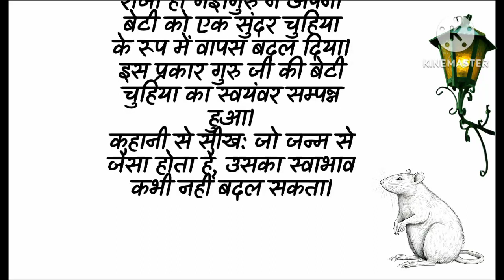चुहिया की शादी 🤣मजेदार कहानियाँ 😍🥰ये बहुत ही मजेदार कहानियाँ है 🤣nice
गंगा नदी के तट पर एक धर्मशाला थी। वहां एक गुरु जी रहा करते थे। वह दिनभर तप और ध्यान में लीन होकर अपना जीवन यापन करते थे।
एक दिन जब गुरु जी नदी में नहा रहे थे, उसी समय एक बाज अपने पंजे में एक चुहिया लेकर उड़ा जा रहा था। जब बाज गुरु जी के ऊपर से निकला तो, चुहिया अचानक बाज के पंजे से फिसलकर गुरु जी की अंजुली में आकर गिर गई।गुरु जी ने सोचा कि अगर उन्होंने चुहिया को ऐसे ही छोड़ दिया, तो बाज उसे खा जाएगा। इसलिए, उन्होंने चुहिया को अकेला नहीं छोड़ा और उसे पास के बरगद के पेड़ के नीचे रख दिया और खुद को शुद्ध करने के लिए फिर से नहाने के लिए नदी में चले गए।नहाने के बाद गुरु जी ने अपनी शक्तियों का इस्तेमाल करके चुहिया को एक छोटी लड़की में बदल दिया और अपने साथ आश्रम ले गए। गुरु जी ने आश्रम पहुंचकर सारी बात अपनी पत्नी को बताई और कहा कि हमारी कोई संतान नहीं है, इसलिए इसे ईश्वर का वरदान समझ कर स्वीकार करो और इसका अच्छे से लालन-पालन करो।फिर उस लड़की ने स्वयं गुरु जी की देखरेख में धर्मशाला में पढ़ना-लिखना शुरू कर दिया। लड़की पढ़ने में बहुत होशियार थी। यह देखकर गुरु जी और उनकी पत्नी को अपनी बेट पर बहुत गर्व होता था।एक दिन गुरु जी को उनकी पत्नी ने बताया कि उनकी लड़की विवाह योग्य हो गई है। तब गुरु जी ने कहा कि यह विशेष बच्ची एक विशेष पति की हकदार है।अगली सुबह अपनी शक्तियों का उपयोग करते हुए गुरु जी ने सूर्य देव की प्रार्थना की और पूछा “हे सूर्यदेव, क्या आप मेरी बेटी के साथ विवाह करेंगे?”